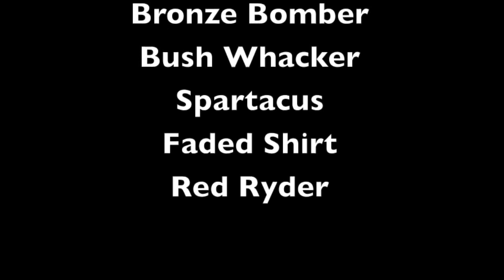Top of the Tortolitas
Vistoso Cyclists
Sun City Oro Valley